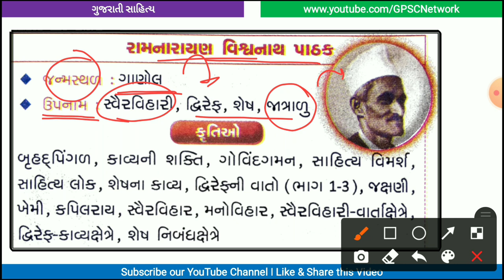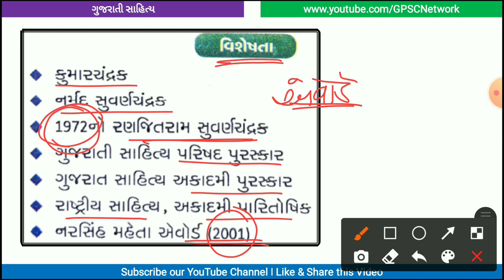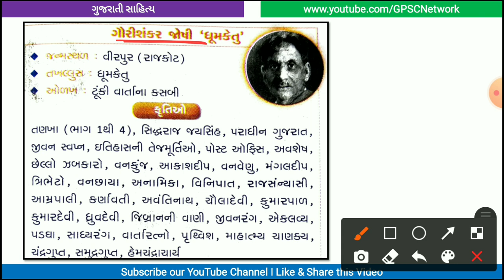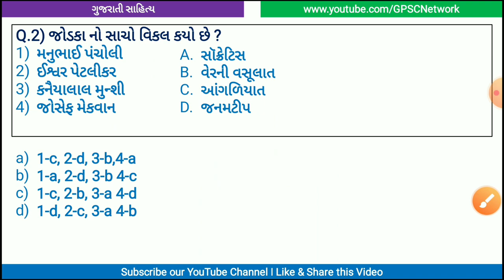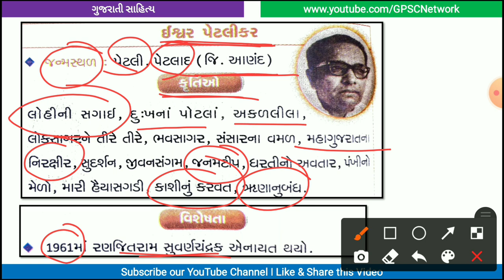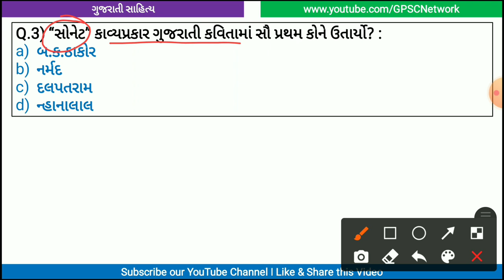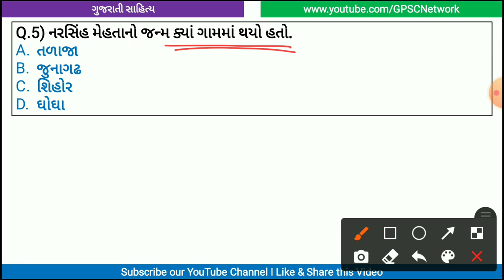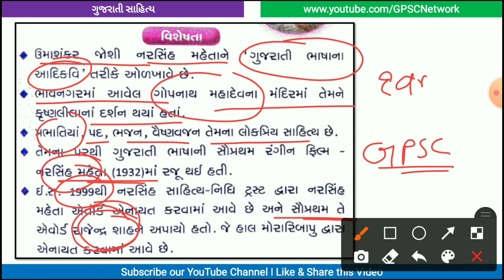L1 | Gujarati Sahityakar | ગુજરાતી સાહિત્યકાર | Most IMP Questions For All Competitive Exam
Hello Everyone,

In this lecture Includes:

Most IMP Sahityakaro

👉 રામનારાયણ પાઠક
👉 નટવરલાલ પંડયા
👉 ત્રિભુવનદાસ લુહાર
👉 ગૌરીશંકર જોષી
👉મનુભાઈ પંચોળી
👉 ઈશ્વર પેટલીકર
👉 કનૈયાલાલ મુનશી
👉 જોસેફ મેકવાન
👉 નરસિંહ મહેતા
👉 કવિ નર્મદ

this lecture covers all the details about all the important gujarati sahityakar with most IMP Questions

this lecture series is completely free for those students who are preparing for Additional Assistant Engineer

🎴 *GPSC Network*